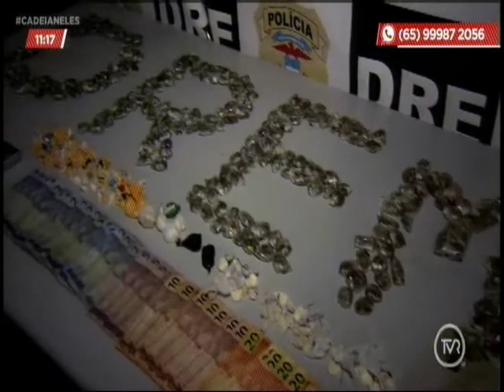Quadrilha é presa com mais de 400 porções de maconha